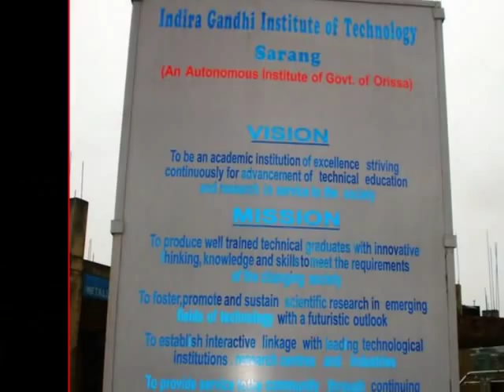IGIT Sarang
Missing my college days .

Dedicated to all the students of IGIT Sarang !! It is a part of the Documentary "College Days" By Ranjan Sarangi, Jyoti Ranjan Dash, Sabyesachi Nayak and Devashis Acharya --  (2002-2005) MCA Batch. VIDEO EDITING BY Ranjan.